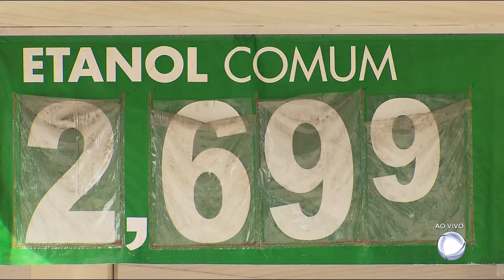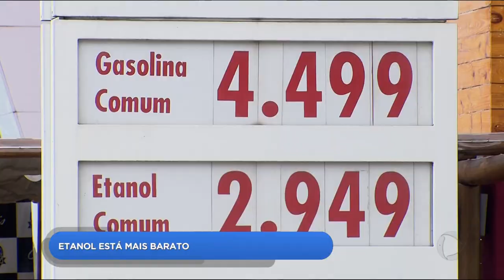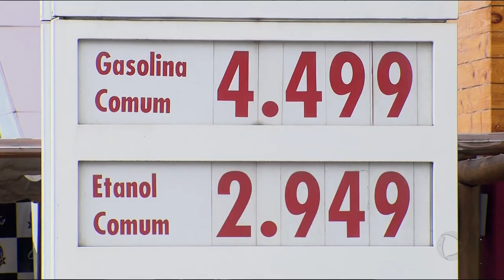DR - Etanol está mais barato - 16-04-2018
A queda no preço do Etanol está surpreendendo os motoristas. O litro do combustível pode ser encontrado por dois reais e trinta e sete centavos. Mas é bom pesquisar, porque de um posto para outro a variação de preço é grande.